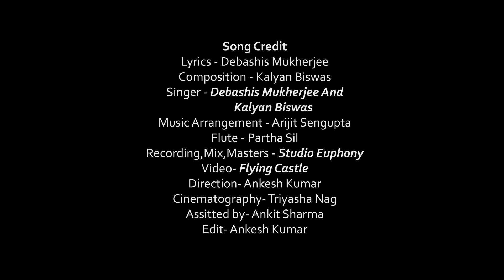Poush Maasher Pittha Pulie/পৌষ মাসের পিঠা পুলি/By Debashis Mukherjee and Kalyan Biswas/New Song 2022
Song Credit.
Lyrics - Debashis Mukherjee
Composition - Kalyan Biswas
Singer - Debashis Mukherjee
     And  Kalyan Biswas
Music Arrangement - Arijit Sengupta
Flute - Partha Sil
Recording,Mix,Masters - Studio Euphony
Special Thanks - Arijit Sengupta♥️
Video- Flying Castle
Director- Ankesh kumar
Cinematographer- Triyasha Nag
Assisted by- Ankit Sharma
Edit - Ankesh kumar

Song.